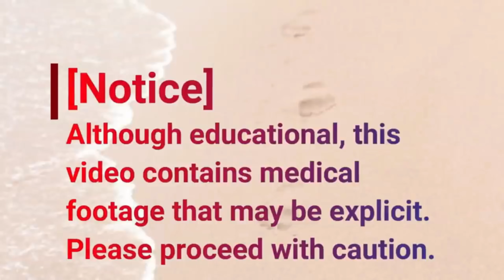What frostbite looks like? | Part 1 - Toenails, Foot Care, Frostbite. LOVE big chunks... (2021)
why foot care is important in diabetes?
does medicare cover foot care?
what is routine foot care?
what does frostbite look like?
how is frostbite treated?
What frostbite looks like? --